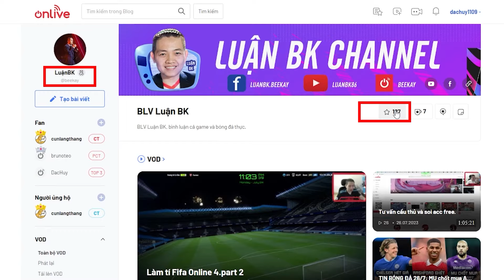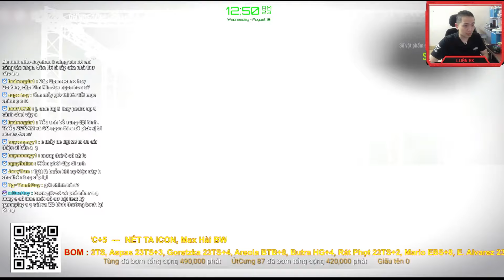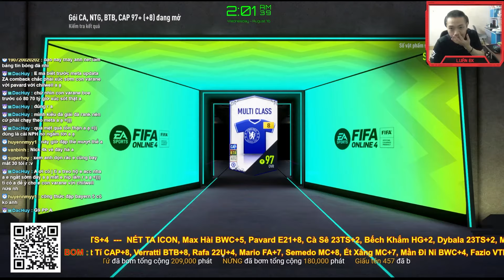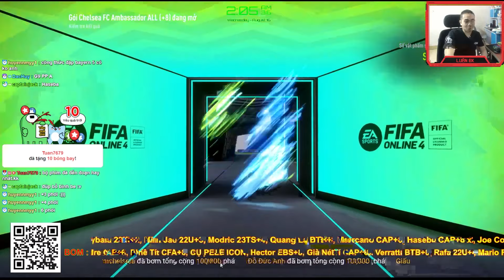[FO4] LUẬN BK MỞ THẺ ACC CHƠI 4 LƯỢT FULL VQTG GẦN 25TR | KHI HASE BÌNH BE BẤT NGỜ XUẤT HIỆN ???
Anh em nhớ ủng hộ Luận BK trên nền tảng mới ở link này

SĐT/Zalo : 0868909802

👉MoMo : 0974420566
👉Nguyễn Thành Luận - 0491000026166 - Vietcombank

Cấu Hình PC Hiện Tại Luận BK Đang Sử Dụng:
i7 8700K
Z370
GTX 1070TI
Ram 16GB
SSD + HDD
Tản Nhiệt Nước AIO
Nguồn 650W
2 Màn LG